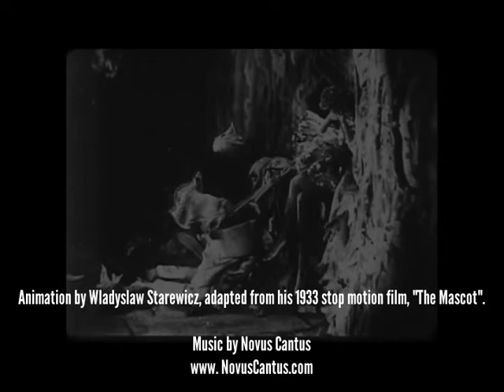Novus Cantus - Moon (Official Music Video)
Welcome to our LIVE premiere of "Moon", our official music video for this epic track off of our EP, "Solstice".

This video would not be possible without, of course, our wonderful friends, fans and families. In addition, however, this particular video would literally not be possible without the incredible artistry of Wladyslaw Sterowitz, whose stop-motion film "The Mascot" provided all of the visual elements for this video.